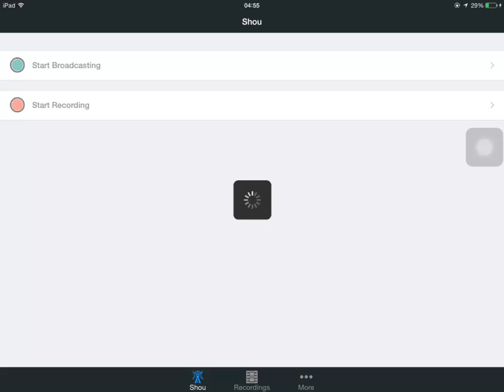Dr.Terror island main account - Stage 17 Warrior Rush